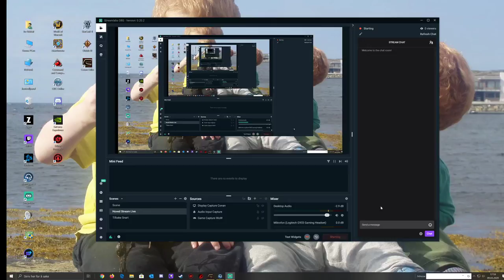Direktesending fra Tor Rekdal